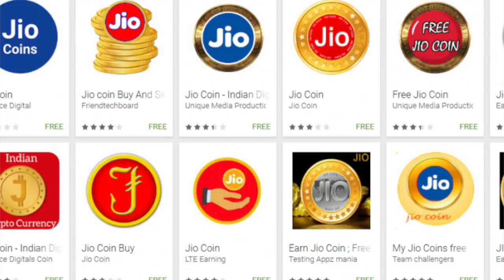Jio Coin = BMW, Diamond Ring, Big House | Jio Currency Spam - By Raahkesh Chauhan !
🙏 Namashkar Fellows 🙏

Iss video mai aapse baat karne wala hoon Jio Crypto Currency ke baare main !!

Now-days we are going through a lot of rumours stating that one can earn a lot of money from crypto currency specially Jio Coin !! Lets Explore what is crypto currency, what is jio currency, jio coin and how authenticated is the news !!

Camera : Canon 80D
Mic : Snowball White/Clip Mic
Editor : Final Cut Pro X
Laptop : MacBook Pro
Sound Editor : Audacity

Namaskar Fellows 🙏